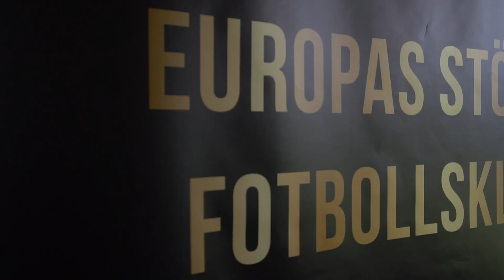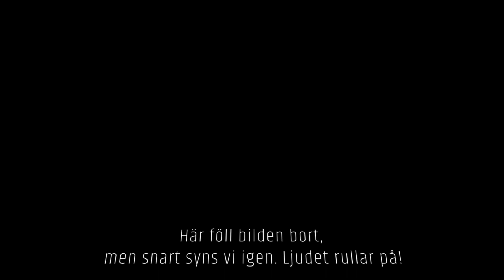BP Podd S01E03 Robert Johansson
I det tredje avsnittet av BP Podd träffar vi Robert Johansson, Kommunikationsansvarig på Svensk Elitfotboll, intresseföreningen för herrfotbollens Allsvenskan och Superettan. Under en halvtimme diskuterar vi krishantering i klubbarna, vad SEF driver för projekt och hur de nya stora avtalen med Unibet och Discovery kommer att påverka Allsvenskan och Superettan.